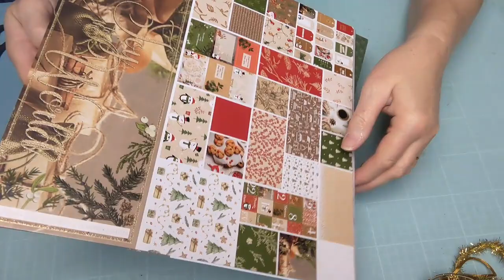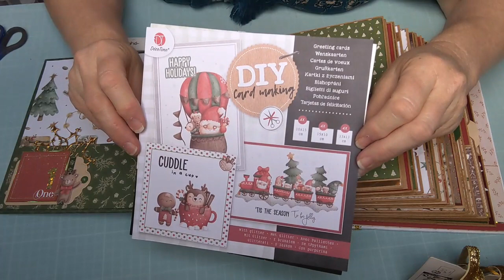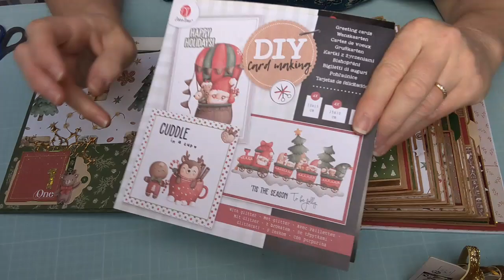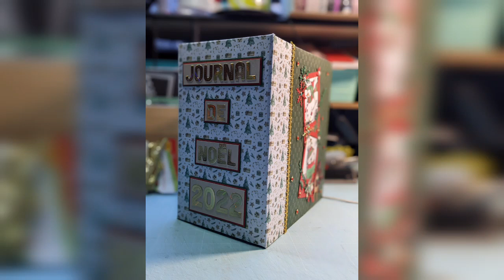🎅🎄A la découverte de mon Journal de décembre 2022 (décember daily) - Présentation 🎄🎅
Coucou,

---Boutique Globleland---

---Boutique Beebeecraft---

Coupon de 5$ pour 40$ achetés avec le code "liliscrap5" valable jusqu'au 24/11/2023.

---Boutique Craspire---

5$ de remise pour une commande de 40$

Bon visionnage